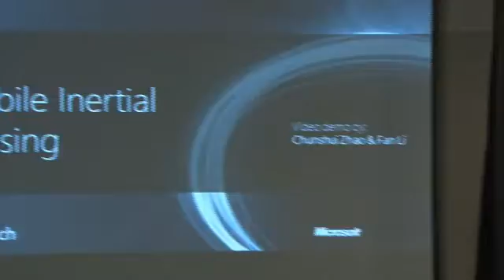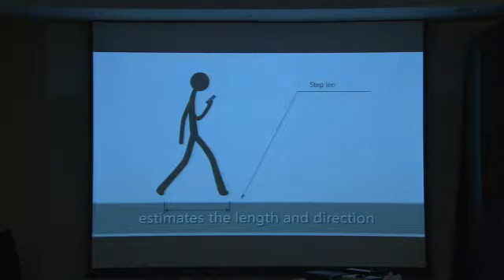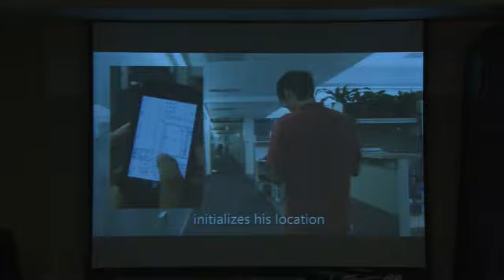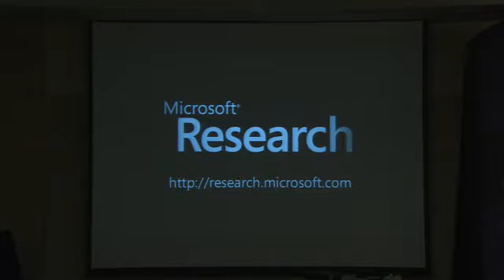Mobile Indoor Navigation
WouldnΓÇÖt it be nice if you could easily find a particular store in a crowded shopping mall, or locate an office in an unfamiliar building, using just your cell phone? Feng Zhao, assistant managing director of Microsoft Research Asia, shows how the lab has developed reliable and accurate indoor positioning techniques using inertial sensors such as accelerometers, gyros, or compasses commonly found on commodity smartphones. This lecture walks you through the techniques of step detection, heading inference, as well as adaptive estimation of gait length, all illustrated in a demo of a user navigating to find a conference room using the prototype system.